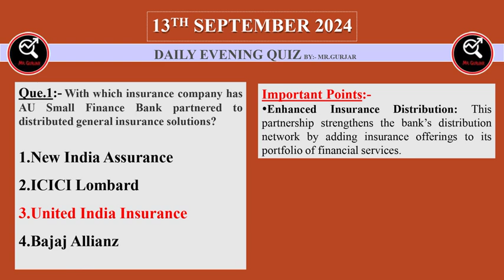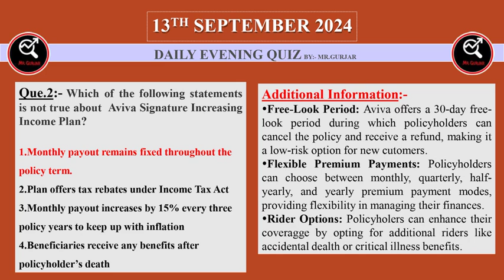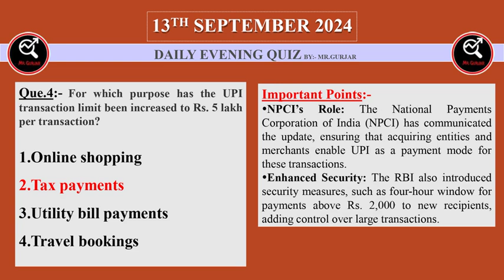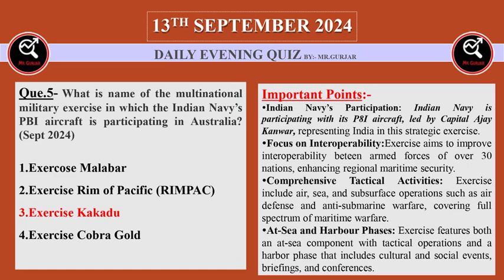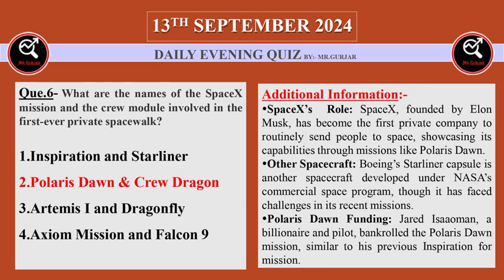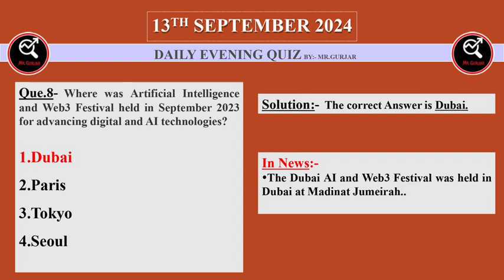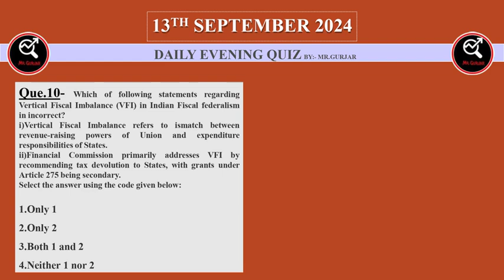13 Sept 2024 || Evening Quiz || SSC || Bank || UPSC || EPFO || Railway ||PCS || NTPC || DPP || MTS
13 September 2024 || Evening Quiz || SSC || Bank || UPSC || EPFO || Railway ||State PCS || NTPC || DPP || MTS

13 September Current Affair Quiz

Evening Quiz

September Question

September Quiz

MTS Current affairs Quiz

RRB NTPC Current Affairs Quiz